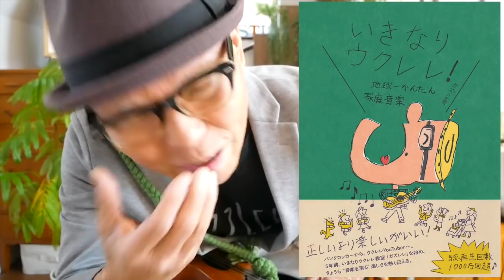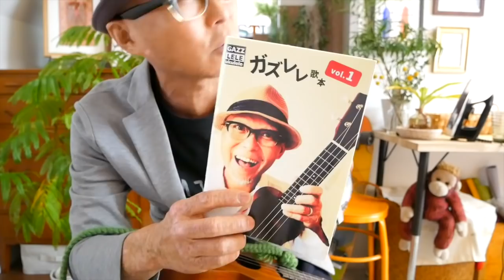蛍の光・ほたるのひかり【ウクレレ 超かんたん版 コード&レッスン付】GAZZLELE